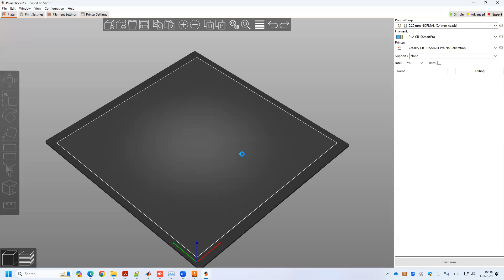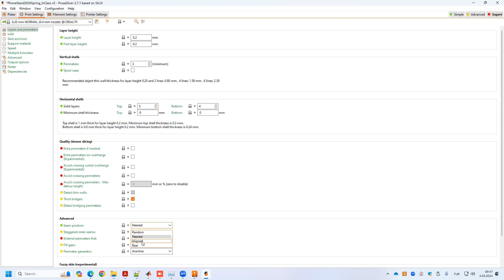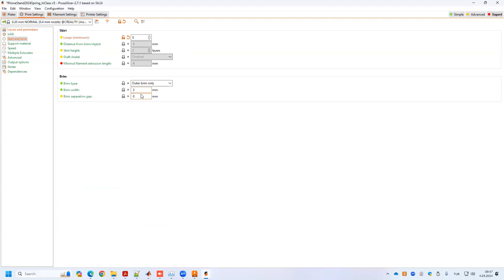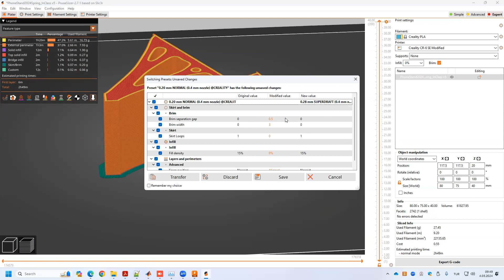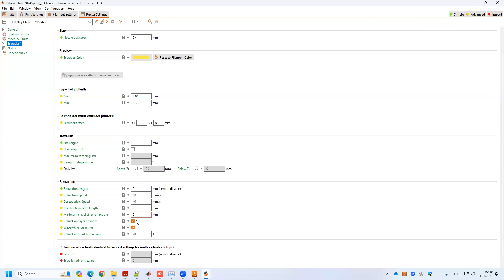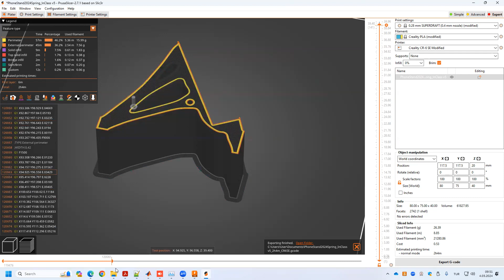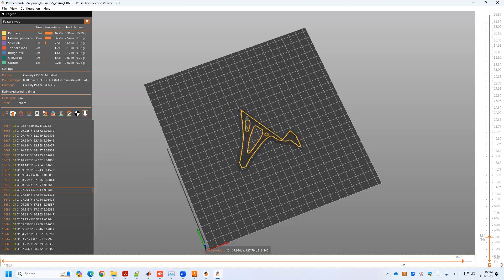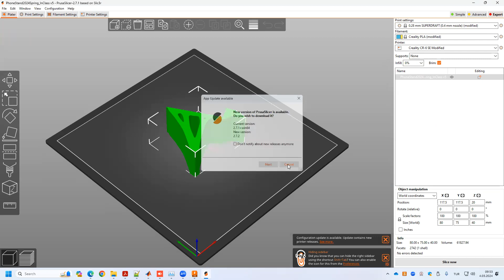Ch19 - 16: Prusa Slicer ile 3mf Açmak, Ayarlar, Gcode Oluşturmak - Buyuk Telefon Tutacagi